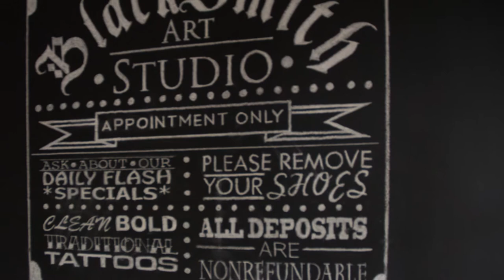Tanner James - Sweet Charlotte(Blacksmith Art Studio Sessions)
Tanner James from Calgary, Alberta.